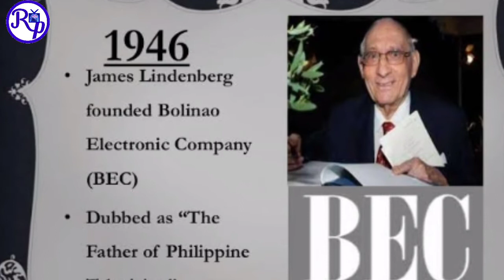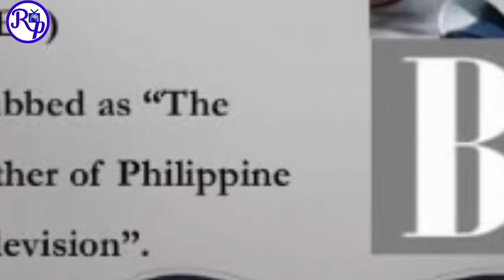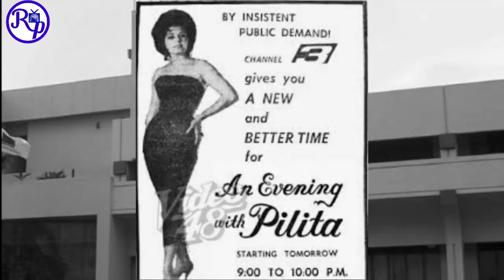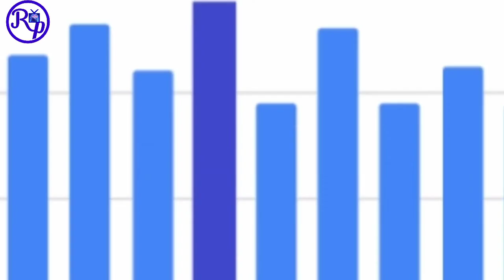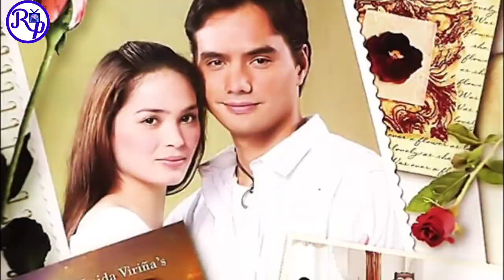Ang pag SHUTDOWN NG ABS-CBN tuloy ba?Mga bagong palabas SA TV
Dating hiwalay ang Alto Broadcasting System (ABS) at Chronicle Broadcasting Network (CBN). Nag team-up lang ang dalawang network kaya naging ABS-CBN. Naipasara na ito noong panahon ni Marcos pero nakabalik at mas lumaki pa.

Kaya mga Kapamilya, don't worry. Kung maipasara man 'yan, tiyak na babangon lang ulit at lalo pang lalaki. Malay mo maging ABS-CBN-GMA na! 😂

Abangan niyo ang team-up ng mga palabas gaya ng:
- Umagang Hirit
- Eat Showtime
- 24 Patrol
- Magpakailanman Mo Kaya
- Imbestigador ng SOCO
- Gift it With You
- Banana Pinasaya
- Tonight with Clavio and Abunda
- Ang Probinsyanang Anak ni Waray at Anak ni Biday
- Descendants of the Soldier's Heart

At malay mo mag-tandem narin sina Korina at Jessica sa programang Rated KMJS! ✌️✌️✌️✌️
ABS-CBN
GMA NETWORK
TV 5
KAPUSO MO JESSICA SOHO
RATED K
RAFFY TULFO IN ACTION
VIRAL VIDEOS
DUTERTE SUPPORTERS
ABS-CBN FRANCHISE RENEWAL